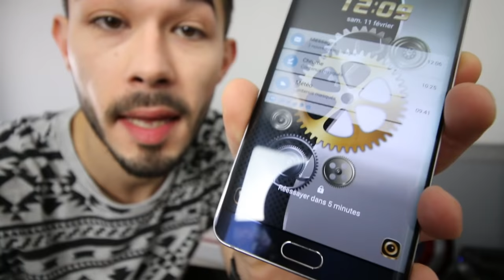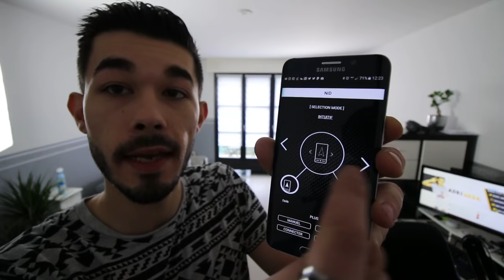L'OISEAU DRONE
Moi je l'appelle Jean Pierre le pigeon drone.
► Le concours ! Follow moi + RT ce lien
Fin du concours le 18/02/2017. A la question habituelle "Et si j'ai pas Twitter" : Créé en un !

►Le site cadeaux folies (merci à eux !)

●▬  TU VEUX REJOINDRE MON GEEK GANG ?  ▬●

► Pour m'envoyez vos courriers (ce qui me fait super plaisir) :

GEEK GANG
BP 20146
59832 Lambersart

Merci de votre soutien les Geeks ❤ 👍